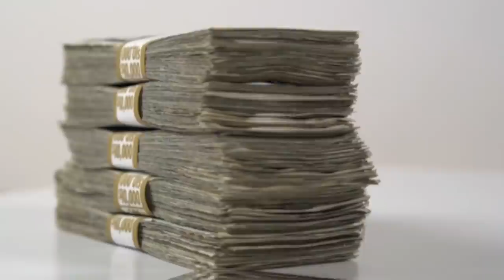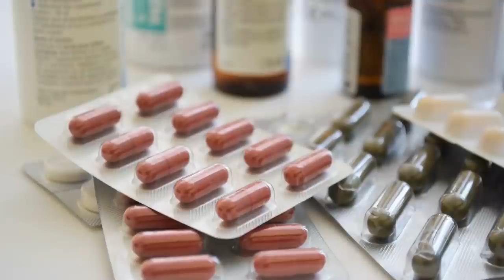10 Strangest Discoveries Found Frozen In Ice!